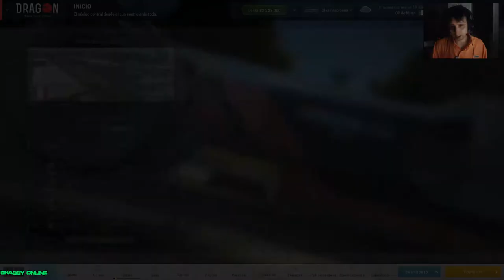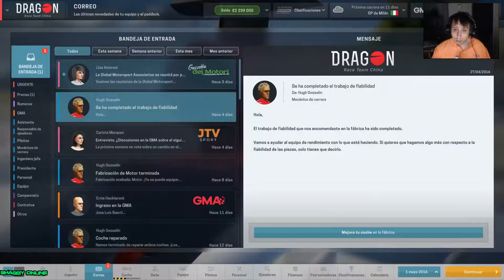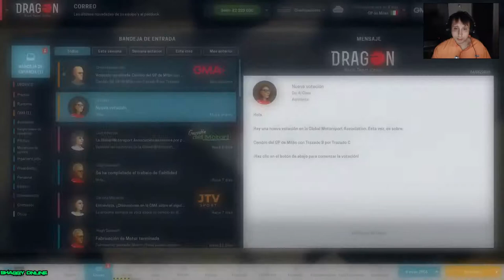MOTORSPORT MANAGER capitulo 3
motorsport manager -  | f1 motorsport manager pc.

Motorsport manager tips and tricks par Christian West est maintenant disponible pour téléchargement, assurez-vous de vérifier maintenant au gamesdunk

YouTube™ Video: Motorsport Manager Mods, Maps, & Tweaks: Custom Driver and Team Names

🚗🏁 motorsport manager pc - lets play ep1 - creating our own team - f1 manager.

Motorsport manager pc full game career gameplay part 1 - road to f1 begins!

- lets play motorsport manager f1 2017 mod deutsch gameplay german #15.

Maybe not | f1 motorsport manager pc.

Viel spaß beim motorsport manager!..

Road to f1 of motorsport manager!.

2016, Motorsport Manager Tips, motorsport manager strategy, motorsport manager tips and tricks, motorsportmanager, F1 Mod, How to Install, How to, mod,.

Motorsport Manager Career mode · 2016 · Motorsport Manager Tips · motorsport manager strategy · motorsport manager tips and tricks.

Aarava Motorsport Manager PC First Look Motorsport Manager PC Part 1 Motorsport Manager PC Game Motorsport Steam PC PC Gaming SEGA Auto Racing.

Motorsport manager pc part 1 stream video download.

In this episode of motorsport manager gt series  we start a new career mode and begin building a new italian team...

I'm posting videos of codemasters f1 2016 game and many other games like the motorsport manager game by playsport / sega  and many more video games out later in the year.

Welcome to the first episode of what may become a weekly series on my channel here in motorsport manager.

Lets play some motorsport manager ep1 - welcome to a brand new series   we create our own team in the new free dlc for motorsport manager   time to conquer the formula 1 world with the loki doki don't crash team!.